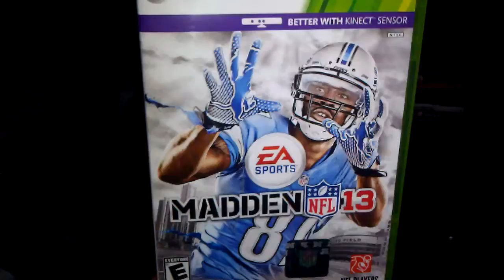Madden 13 "Improvement"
Why is it that in Madden 13 you can't tell your receivers when try and catch the ball? In the previous ones I played the A.I. would take control OR you could manually use this feature. Now all of the catching is based upon the A.I. Isn't that a step in the wrong direction if you are trying to "improve" the game for the fans?